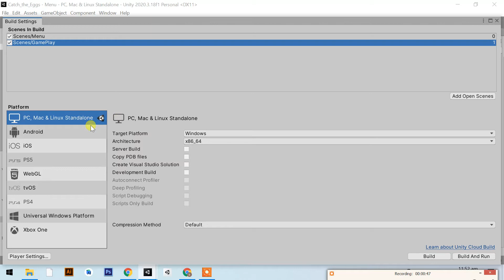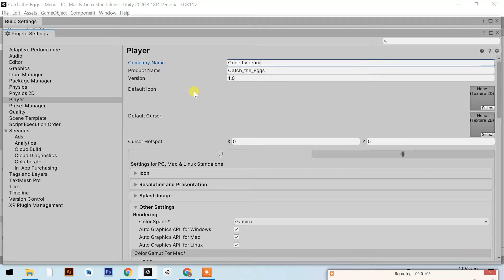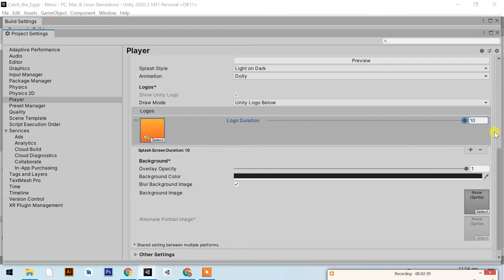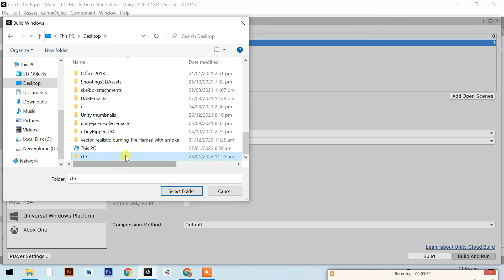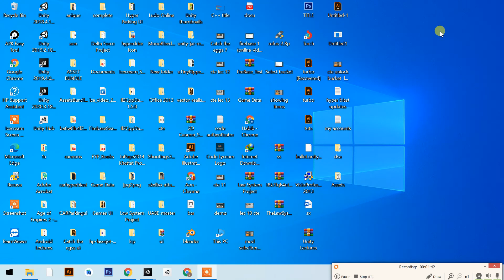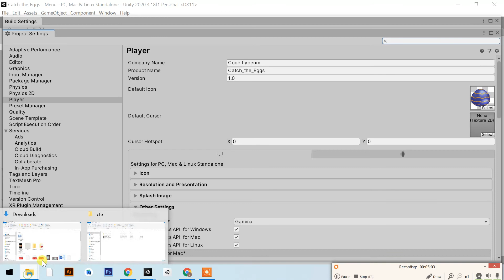Learn Unity - How to make Game Setup - Unity 2D Game Development full course - Lec(16)